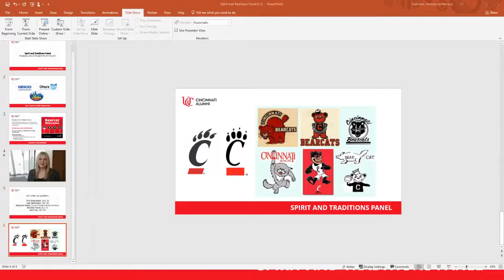SAC: Spirit & Traditions Panel